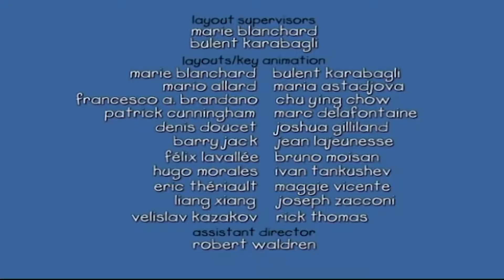Caillou és az Iskolai Foci | Caillou Magyarul - WildBrain